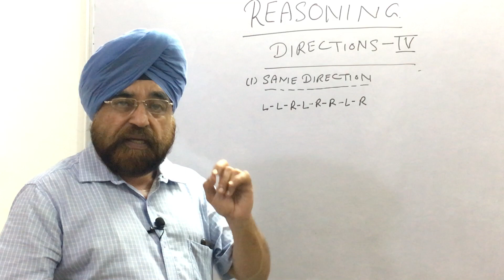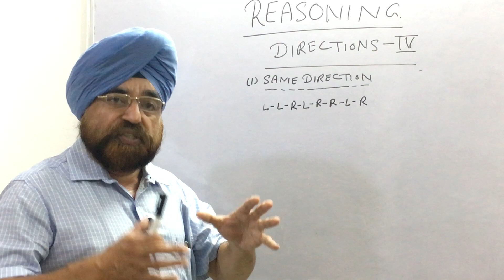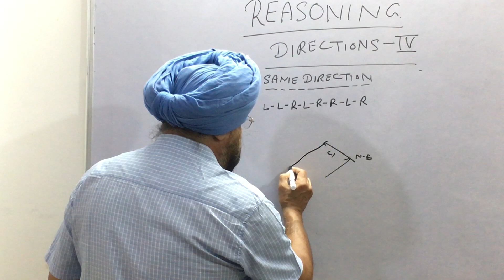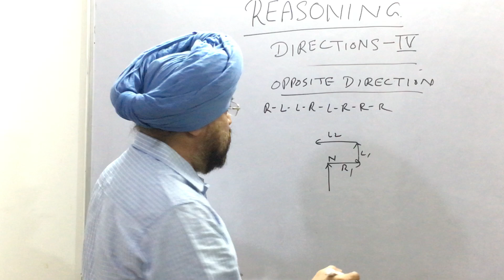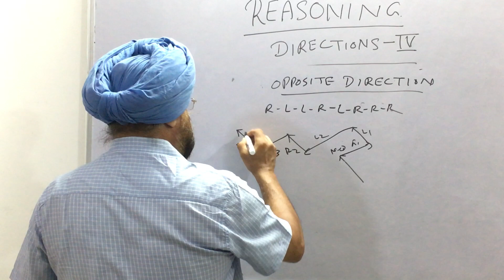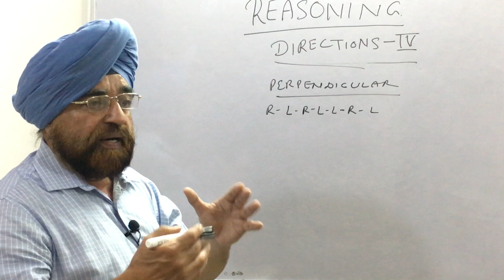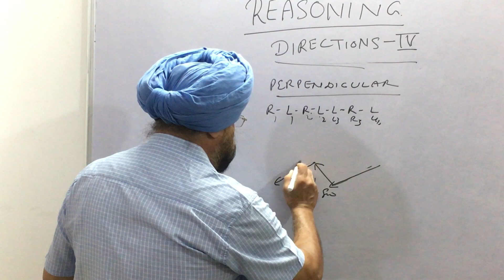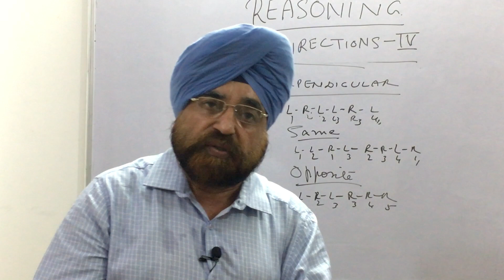REASONING: DIRECTIONS – IV BY T.S. SODHI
In this lecture T.S. Sodhi explains detailed solutions to questions relating to face of a traveller towards a particular direction at the start of a journey then following a particular Left and Right turning sequence to have face towards same direction or opposite direction or perpendicular direction at the end of the journey. Here formulae regarding turning sequences have been illustrated. This type of question has been asked in previous NET paper 1. While applying a particular formula there is no need to draw the sketch, however here sketches have been drawn just to establish authenticity of fofrmulae.